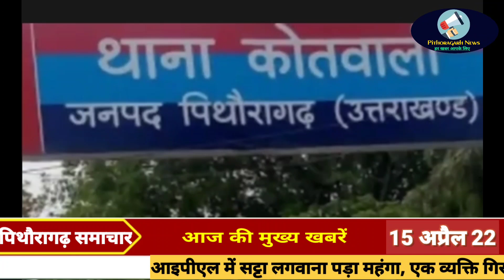पिथौरागढ़ : खुले में गंदगी बहाने पर दो भवन स्वामियों का चालान। आइपीएल में सट्टा लगाते एक गिरफ्तार